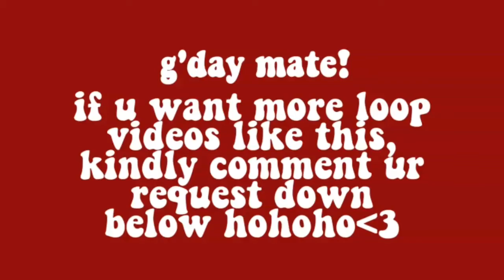stray kids han singing titanic ost (hum part) 2 minutes loop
052320

hello mate!

yea i think this vid is FOR ME CUZ .

i'll be uploading loop videos, kindly drop ur favorite line of ur kpop idol in the comment section cuz i'm open for video suggestions

thank u!

drop ur request.